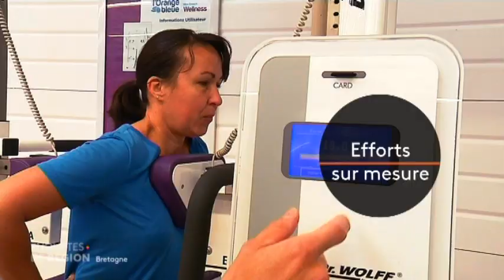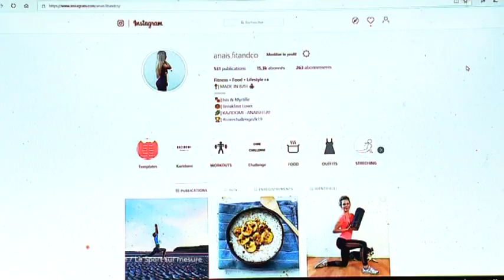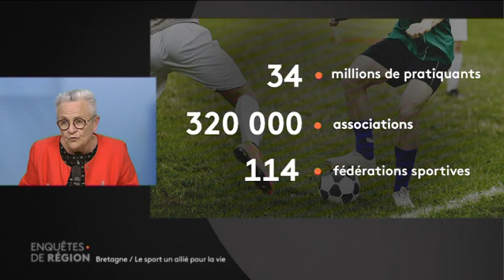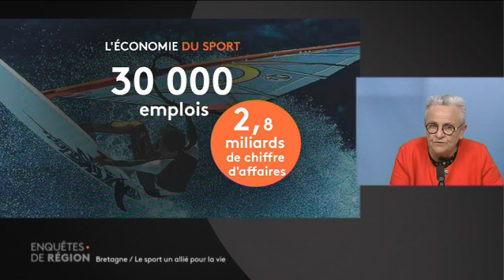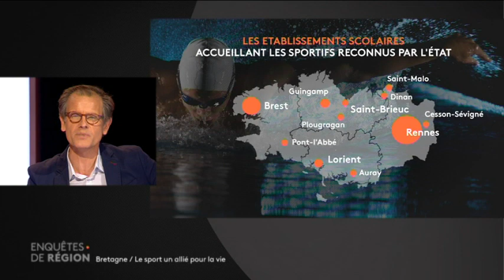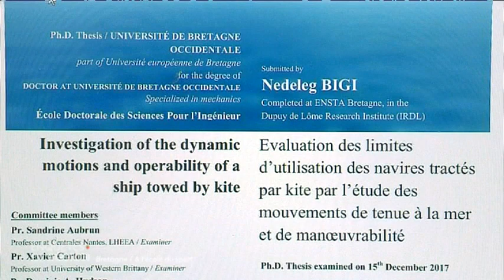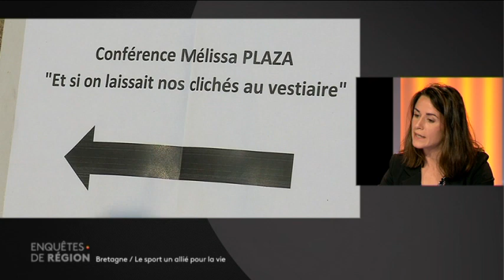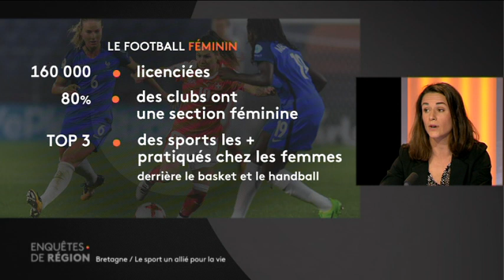Le sport, un allié pour la vie ?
"Enquêtes de région" fait le point sur notre rapport avec la culture physique. Le sport est aujourd’hui le miroir de notre société. A la fois facteur d’intégration mais aussi vecteur de préjugés et de stéréotypes.

Invités : Mélissa Plaza auteure de "Pas pour les filles?" - Willy Sirope champion du monde de jiu-jitsu brésilien - Docteur Sophie Cha, Médecin conseil à la Direction Régionale Jeunesse, Sports et Cohésion Sociale de Bretagne - Françoise Gatel, Sénatrice d’Ille-et-Vilaine, co-auteure du rapport "Faire de la France une vraie nation sportive".